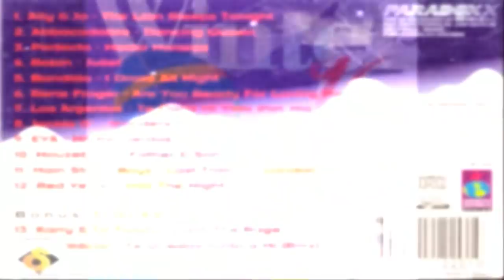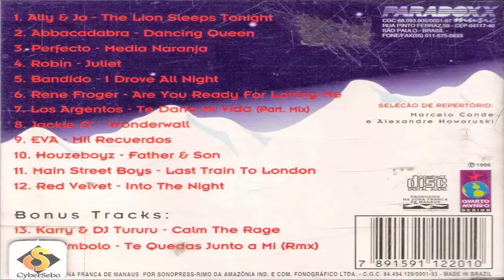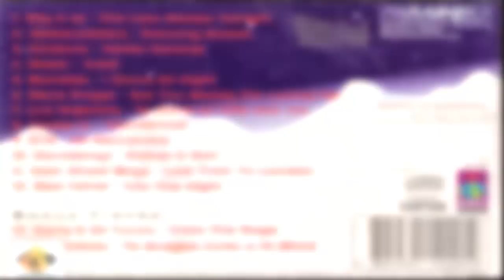Winter 96 by Luciano Huck (1996) [Paradoxx Music - CD, Compilation]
Various ‎– Winter 96 By Luciano Huck

Label: Paradoxx Music ‎– OXX 1220-1
Format: CD, Compilation
Country: Brazil
Released: 1996
Genre: Electronic
Style: Euro House

Tracklist: 08:37